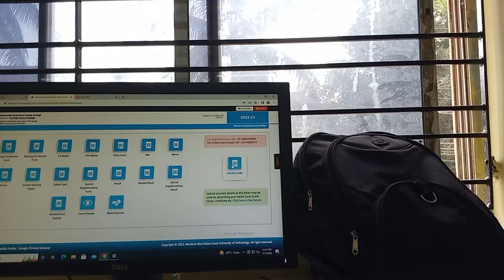Netaji Subhash Engineering College collegelife netajisubhashengineeringcollege Class Room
20221107_124125